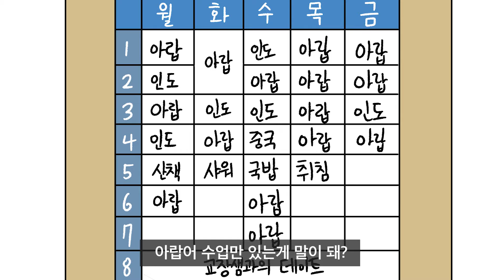뒷자리 빌런 - 병맛더빙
뒷자리에 꼭 이런 친구들 있음 - 만상현 애니메이션

멤버십 가입하시면, 영상 아웃트로에 이름을 새겨드려요!

■ 병맛교수 애니메이션 스튜디오
     애니메이션 : 병맛교수